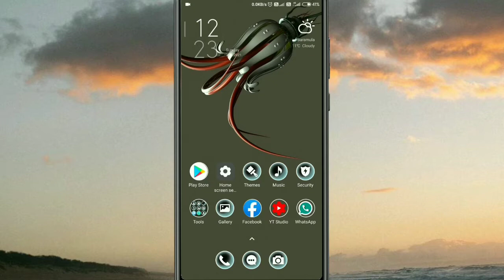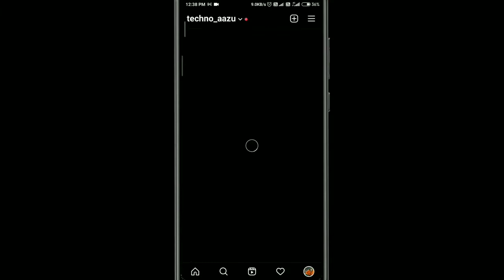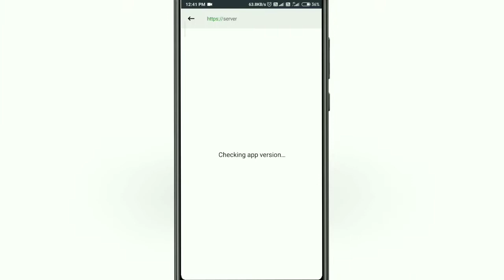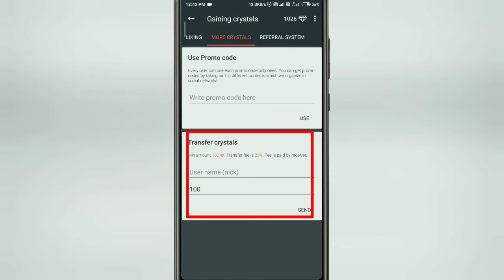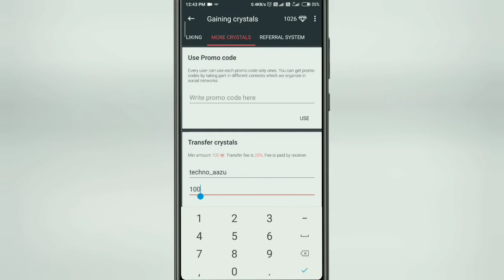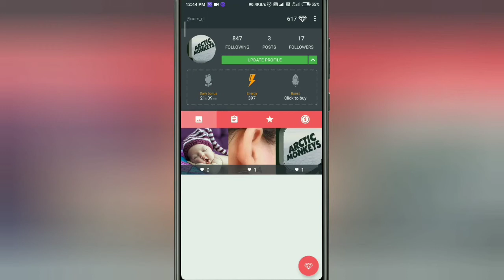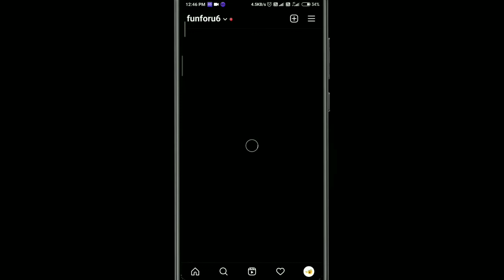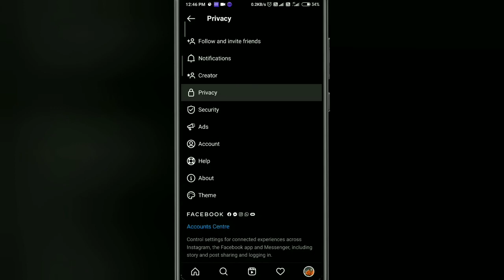How To Get Unlimited Crystals In Nutrino Plus / Unlimited Crystals In Nutrino Plus New Trick 2021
How to make kinmaster text editing colour effects

Mobile mai phone app hai to yai trick seekh lo

How to get 1 million followers on Instagram
How to get unlimited crystals in nutrino plus apk